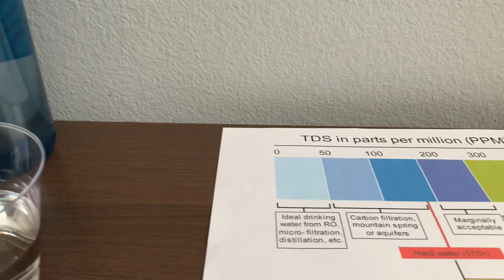Voss Plus Artesian Water test - pH and TDS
Voss plus is artesian water with enhanced minerals and electrolytes. Voss Plus water comes from the coastal seas of Iceland. The bottle is made from 100% recycled PET.

Results:
pH: 6.5
TDS: 33